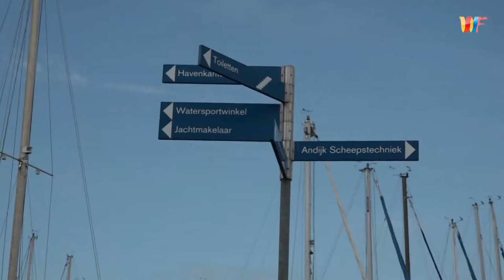Jachthaven Andijk is zichzelf opnieuw aan het uitvinden